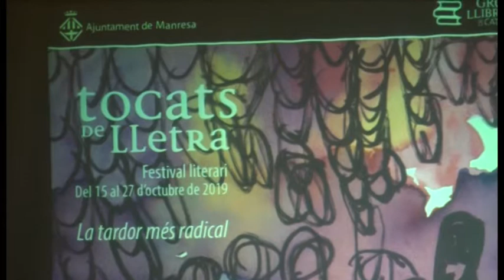13a edició del festival literari Tocats de Lletra